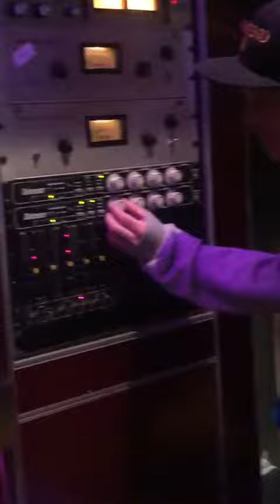Berner rolling up weed with Stinje, working in studio with latin artists for new album El Chivo